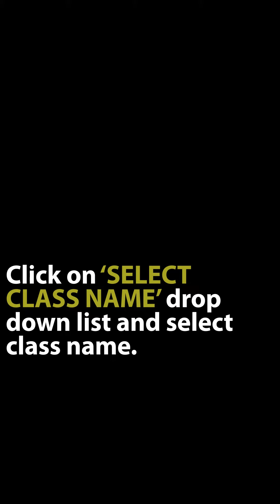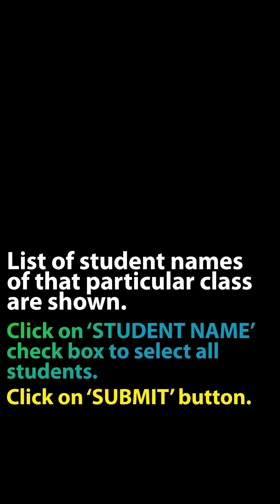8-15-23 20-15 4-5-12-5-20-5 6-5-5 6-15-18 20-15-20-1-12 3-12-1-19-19